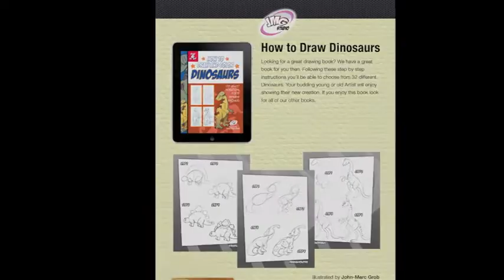Drawing a cartoon Pearly Razor fish JMG Studio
Your watching cartoonist John-Marc Grob draw and sketch. In this video you'll see how to draw a cartoon fish, this is from one of his drawing books which you could download for your iPhone or iPad. They're in the iBookStore, look under JMG Studio or for John-Marc Grob.